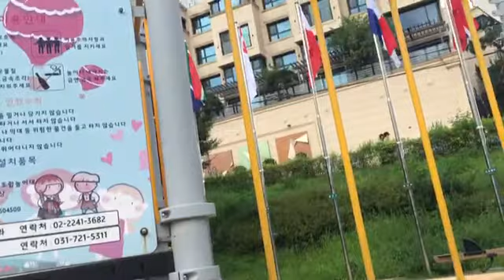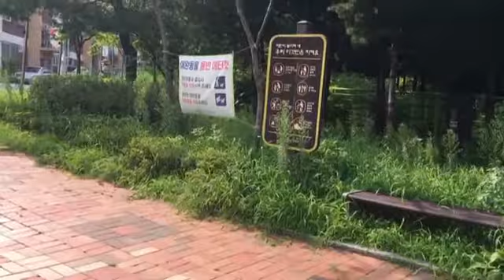[아가의 눈높이로 산책하기] 놀이터에 가다!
산책영상 만들기!
아가들의 눈높이로 세상을 바라보는 과제-

[2020 국립극단 영유아극 창작연구 워크숍]의 연구 과정으로, 멤버들의 리서치 과정을 공유하는 영상입니다.

책임예술가 : 김예나
배우 : 김효인 신덕규 전영희
협력 예술가 : 김민석 김우정

영유아 (0-36개월)를 위한 영유아극 창작연구과정이며, 좋은 영유아극 만들 수 있도록, 피드백을 주시면 감사하겠습니다^^